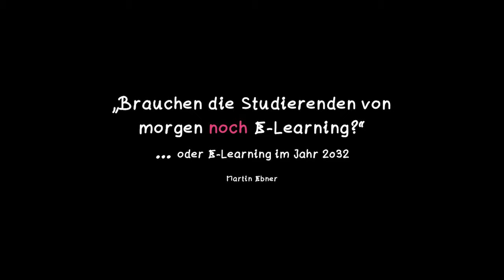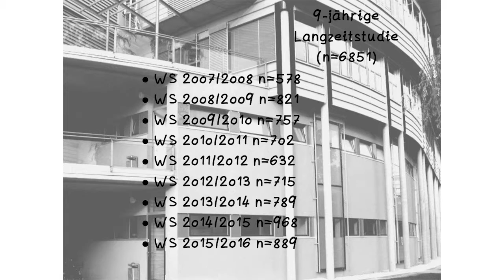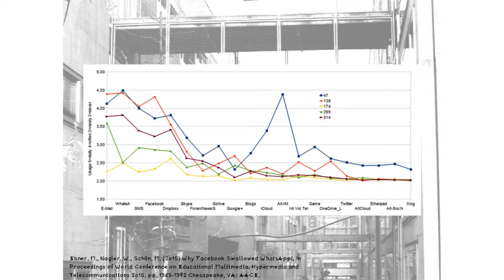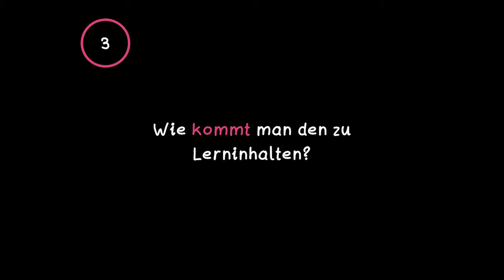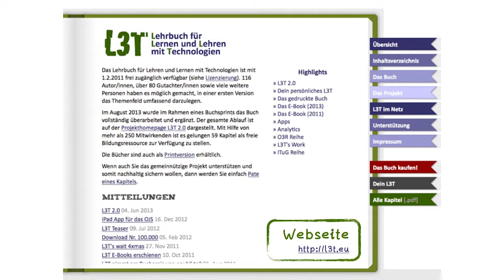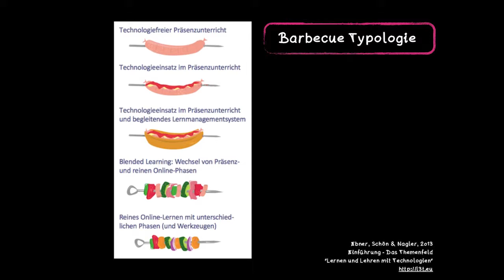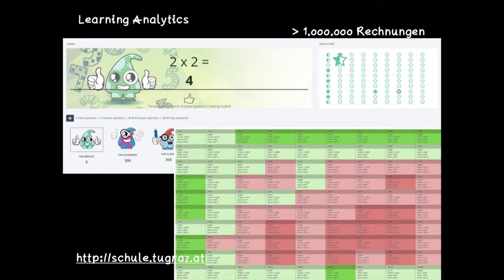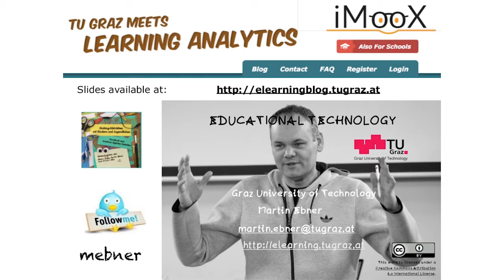Lehre und Digitalisierung - Dr. Martin Ebner: Braucht der Student von morgen noch E-Learning?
Dokumentation der E-Learning-Konferenz 2016 an der Fachhochschule Bielefeld:

Lehre und Digitalisierung - Keynote 2
Dr. Martin Ebner, TU Graz
Braucht der Student von morgen noch E-Learning?

FH Bielefeld